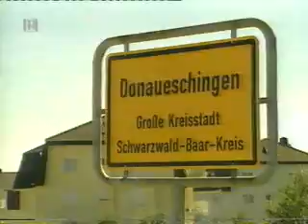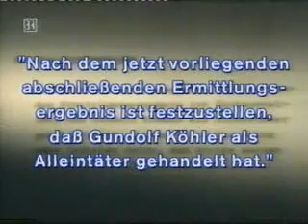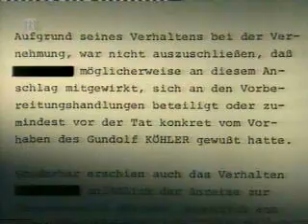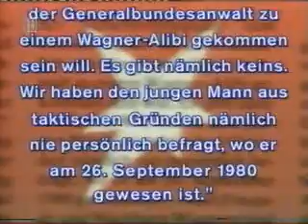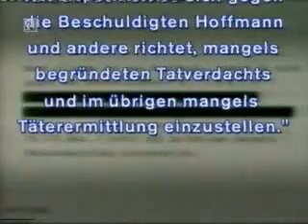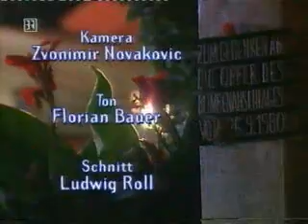Oktoberfest-Attentat 1980: Gundolf Köhler war kein Einzeltäter. Teil 2 von 2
Gekürzte Fassung des Films "Tod auf der Wiesn" aus dem Jahr 2000